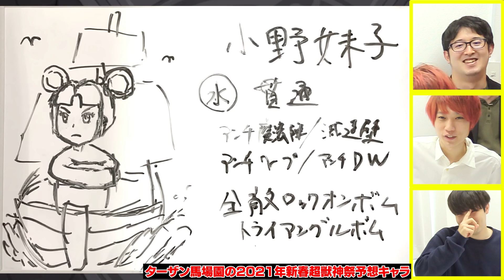【モンスト】額田王/中臣鎌足/小野妹子狙いで旋風の飛鳥ガチャ！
・メンバー専用バッジ付与(コメント、チャット等でユーザー名の横に表示)
・コメント、チャットで専用の絵文字が使用可能
・メンバー限定放送を視聴可能(過去放送分含む)
・メンバー限定オープンチャットへのご招待(メンバー放送の最後に参加方法の説明/今から入る方は過去放送でご確認ください)

『モンスターストライク』額田王/中臣鎌足/小野妹子狙いで、新イベントの旋風の飛鳥ガチャを引きました！M4タイガー桜井&宮坊、オーブ無課金プレイを続けるターザン馬場園でお送りします。